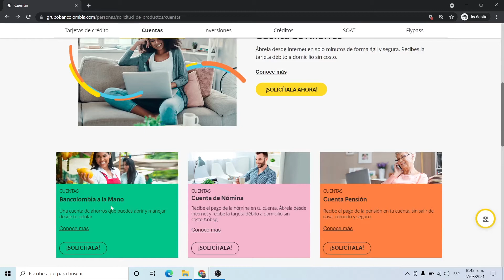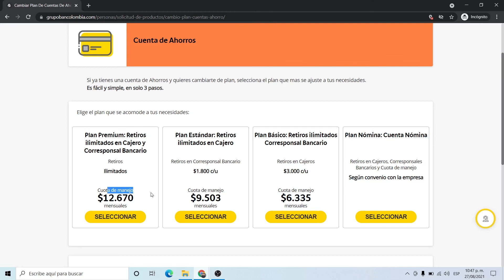Cuentas de Ahorro Bancolombia 2021 ¿Vale la pena?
En este video te mostraré las tarifas para obtener una cuenta de ahorros transaccional con Bancolombia para este 2021.